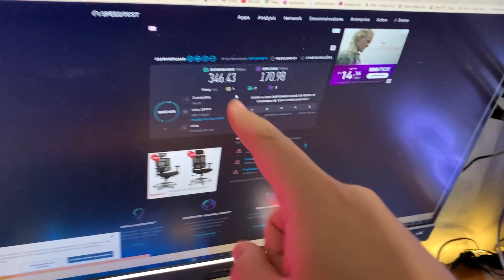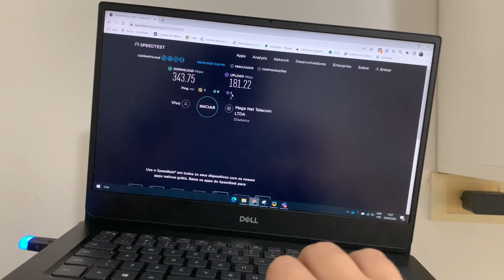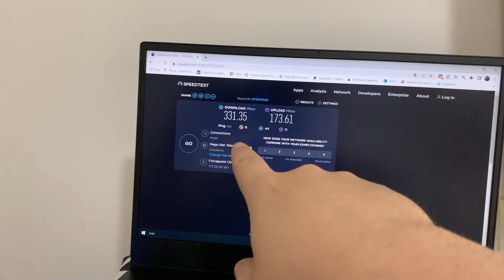COMECEI A MONTAR O MEU NOVO SETUP GAMER (ESTÚDIO) - 1o Episódio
To muito feliz que esse projeto está saindo do papel e definitivamente, é o maior projeto que eu já me envolvi na internet.

Luminária Triangular Zinnia
Divoom (contador de inscritos)

-- Meu setup:
Meu monitor
Minha cadeira
Mouse branco da mesa (xd7)
Teclado Everglide
Meu microfone
Braço articulado do microfone
Webcam OBSBOT

✅CUPOM: LIBERTYTGP10

► 𝗢𝗨𝗧𝗥𝗢𝗦 𝗧𝗘𝗖𝗟𝗔𝗗𝗢𝗦 𝗤𝗨𝗘 𝗘𝗨 𝗥𝗘𝗖𝗢𝗠𝗘𝗡𝗗𝗢
☑Redragon fizz por 200
☑KEYKRON K3 (PARECIDO COM APPLE)
☑GAS67 (meu teclado do video)
☑Teclado If98
Teclado TKL branco da mesa

►𝙈𝙄𝘾𝙍𝙊𝙁𝙊𝙉𝙀𝙎 𝘿𝘼 𝙁𝙄𝙁𝙄𝙉𝙀:
☑Ampligame V2
☑Ampligame V1
☑LINK COM TODOS MICS FIFINE
✅CUPOM: FIFINE930